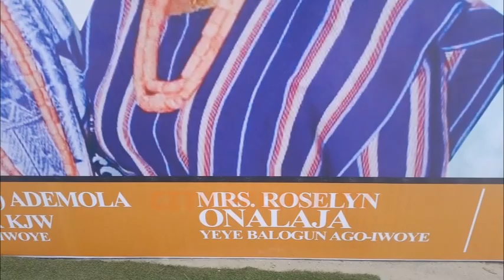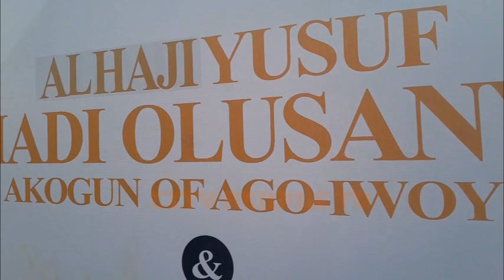Sir Col. Ademola Onalaja & Wife Bag Chieftaincy Title In Ago-Iwoye